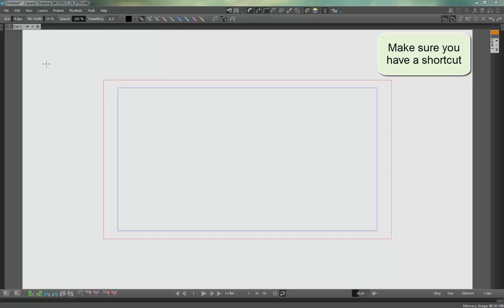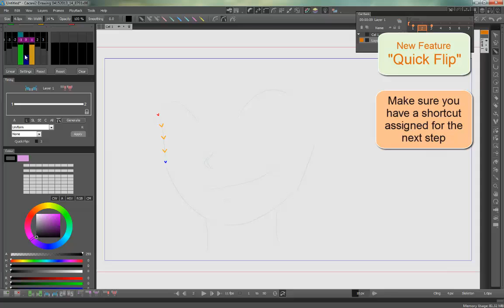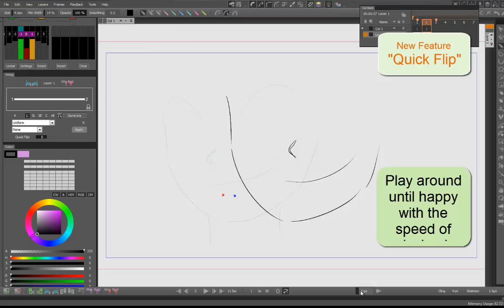CACANi Features: Quick Flip